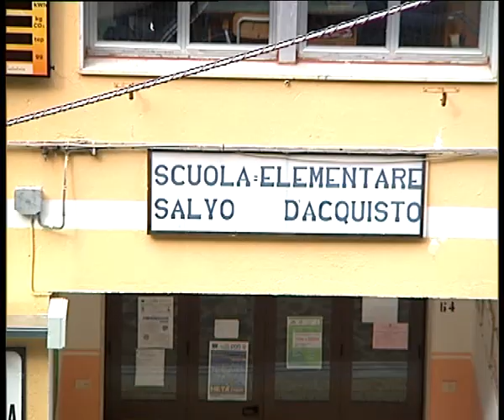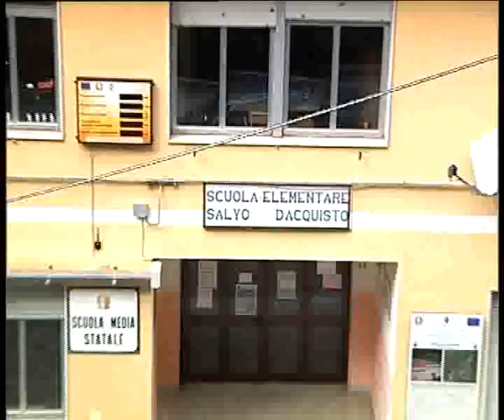Orsomarso scuole chiuse fino a giovedì